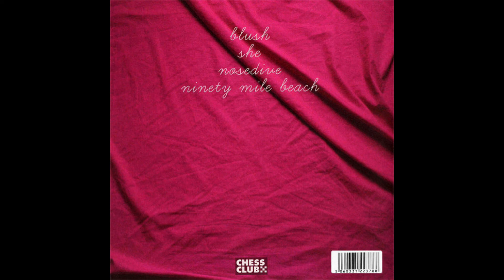Wolf Alice - Nosedive (Instrumental)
Official track with vocals appears on the EP, "Blush" (2013).